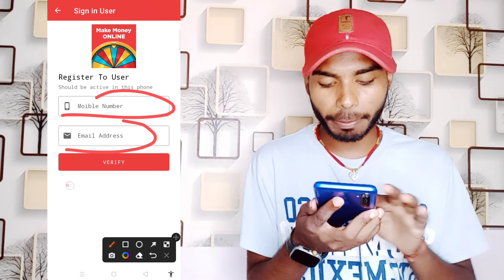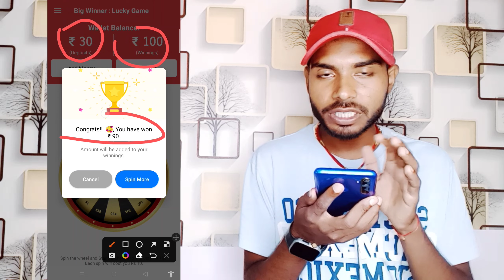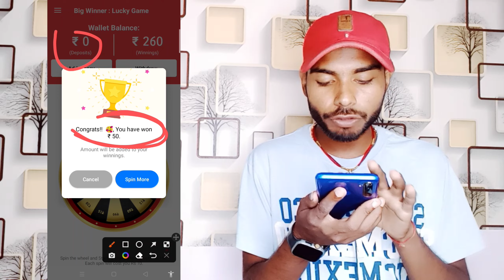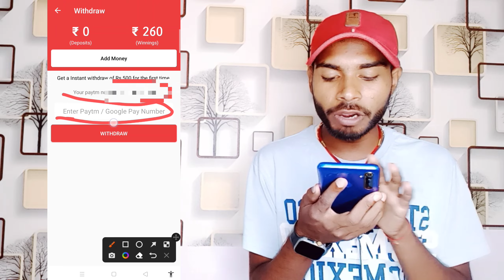Big Winner Lucky Game Se Paise Kaise Kamaye Big Winner Lucky Game Real Or Fake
हेलो दोस्तों मेरा नाम दीनानाथ है आपको बहुत-बहुत स्वागत है दिनानाथ जी ऑल वीडियो यूट्यूब चैनल की ओर से 🙏🙏🙏🙏

Big Winner Lucky Game App Se Paise Kaise Kamaye

Big Winner Lucky Game Se Paise Kaise Kamaye

Big Winner Lucky Game App Payment Proof

Big Winner Lucky Game Real Or Fake

Big Winner Lucky Game In Kannada

Big Winner Lucky Game Malayalam

Big Winner Lucky Game Withdrawal

Big Winner Lucky Game Telugu

Big Winner Lucky Game Tamil

Big Winner Lucky Game